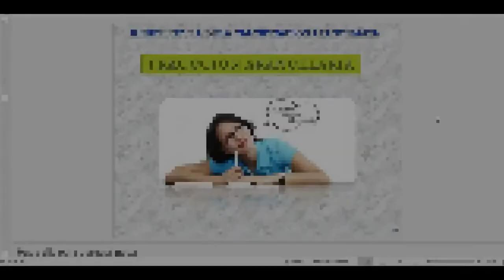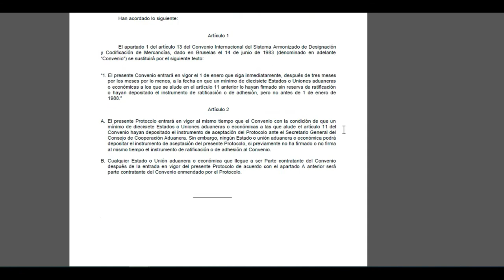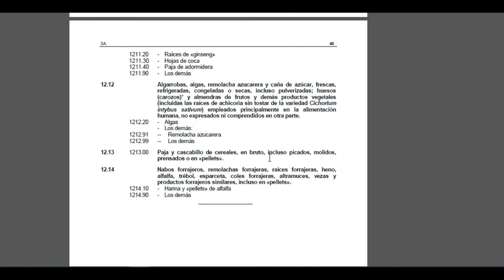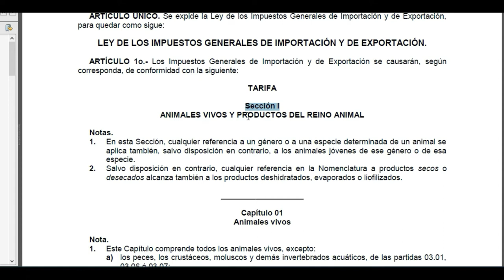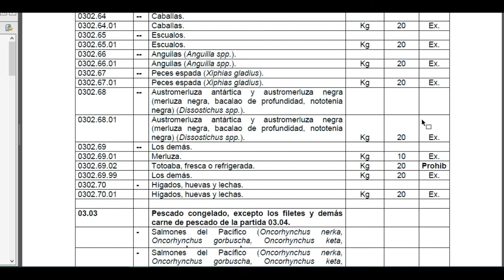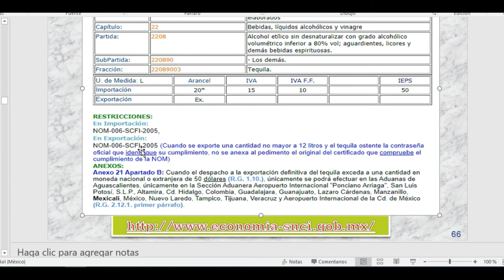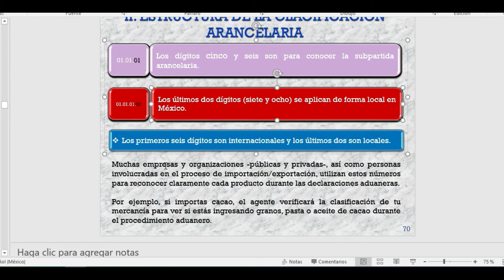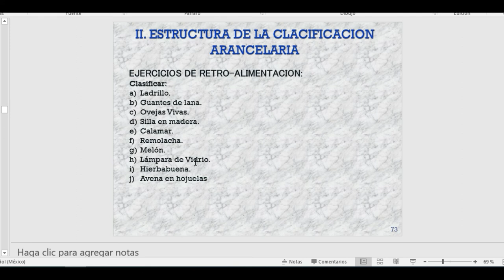Estructura de la LIGIE: Fracción Arancelaria.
El siguiente vídeo es continuación de mi vídeo anterior: Estructura de la LIGIE,  del Bloque I de la materia de Clasificación Arancelaria, la cual habla acerca de como se incorpora la fracción arancelaria y el arancel a los productos de importación y exportación.